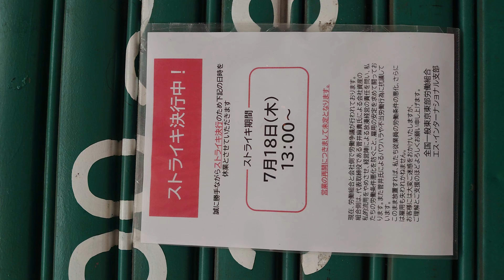【倒産】ついに破産申請 ケヒコ 運営 話題の FC業務スーパー フランチャイジー ストライキ中止（4K）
団結の末に営業再開、計画倒産を阻止された社長はどこへ？